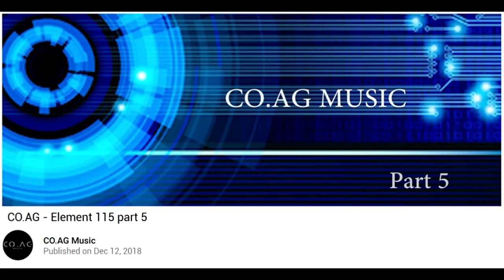Fluid Art Acrylic Painting - Yanking My Chain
Track Title:  Element 115 part 5